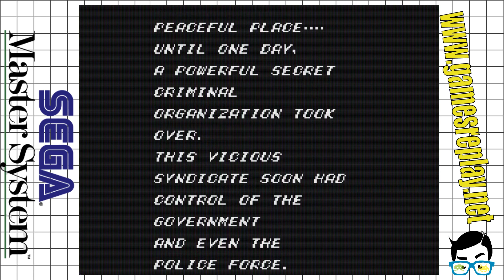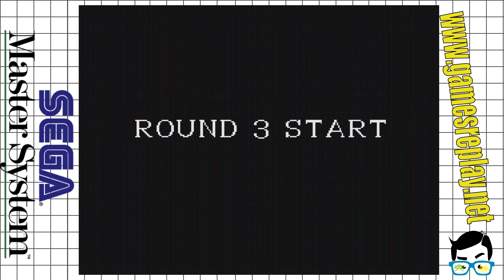[Sega Master System] Streets Of Rage (Sega)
Shortplay of STREETS OF RAGE
for Sega Master System
1993 by Sega